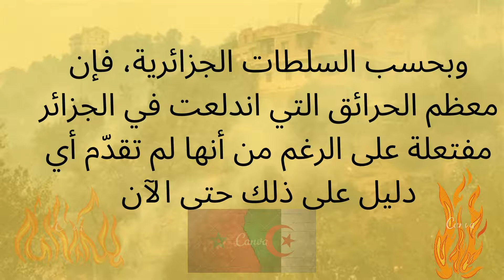اعلان الجزائر قطع علاقتها مغ المغرب بعد 27 سنة من اغلاق الحدود المغربية الجزائرية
أعلن وزير الخارجية الجزائري رمطان لعمامرة قطع العلاقات الدبلوماسية مع المغرب ابتداء من اليوم الثلاثاء، بسبب ما وصفها "بالأعمال العدائية" للمملكة.

وأضاف لعمامرة -خلال مؤتمر صحفي- أن المسؤولين في المغرب يتحملون مسؤولية تردي العلاقات بين البلدين، وفق تعبيره، متهما الرباط بدعم منظمتيْن وصفهما "بالإرهابيتيْن" والضالعتين بالحرائق الأخيرة التي اندلعت في الجزائر.

وندد الوزير الجزائري بما قال إنها حملة اعتمدت على سيناريوهات خيالية تستهدف الجزائر، ووصف حديث أحد الدبلوماسيين المغاربة عن حق تقرير مصير منطقة القبائل بالانحراف الخطير.

وأشار لعمامرة إلى أن قطع العلاقات مع المغرب لا يعني تضرر مواطني البلدين، وستمارس القنصليات دورها المعتاد.

كما قال وزير الخارجية الجزائري "جهدنا سيتواصل في الاتحاد الأفريقي للحيلولة دون منح إسرائيل صفة المراقب بالاتحاد".

وذكرت وكالة الأنباء الجزائرية أن المجلس الأعلى للأمن -الذي ترأسه الرئيس عبد المجيد تبون- قرر خلال اجتماعه الاستثنائي الأربعاء الماضي إعادة النظر في العلاقات بين الجزائر والمغرب، على خلفية الأفعال العدائية المتكررة من قبل المغرب ضد الجزائر، حسب وصف الوكالة.

وكانت الخارجية الجزائرية أعلنت -الشهر الماضي- استدعاء سفيرها في الرباط للتشاور، بعد أن طلبت الجزائر توضيحات من المغرب بشأن موقفها من دعم "حركة انفصالية" في منطقة القبائل الجزائرية.

ولم يستبعد بيان للخارجية الجزائرية -حينها- "اتخاذ إجراءات أخرى" حسب التطور الذي ستشهده القضية.

وبدأت الأزمة الدبلوماسية بين البلدين أثناء أعمال اجتماع حركة عدم الانحياز، الذي عقد "عن بعد" يومي 13 و14 يوليو/تموز الماضي، إذ أثار لعمامرة قضية الصحراء الغربية، وهي المنطقة التي تطالب جبهة البوليساريو بانفصالها عن المغرب، وتدعمها الجزائر في ذلك، في حين يرى المغرب أنها جزء لا يتجزأ من أراضيه.

وردّ المغرب -على لسان سفيره في الأمم المتحدة عمر هلال- بمذكرة وزعها على أعضاء منظمة دول عدم الانحياز، باستنكار إثارة قضية الصحراء الغربية في الاجتماع، ثم تحدث عن "حق تقرير المصير لشعب القبائل"، وهو ما اعتبرته السلطات الجزائرية دعما لحركة تصفها "بالإرهابية"، والتي تتخذ من باريس مقرا وتطالب بما تسميه حق تقرير المصير في منطقة القبائل الجزائرية.